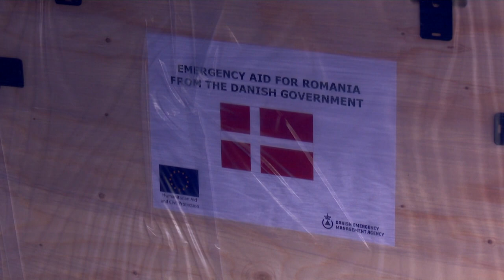Глава ВОЗ: "Пандемия COVID-19 далека от завершения"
Заболеваемость и смертность от ковида в мире растут впервые за два месяца. По словам главы ВОЗ, пандемия далека от завершения.